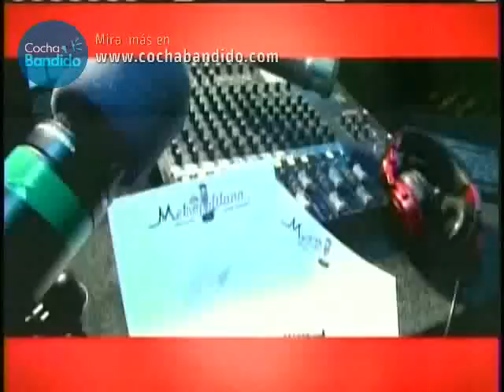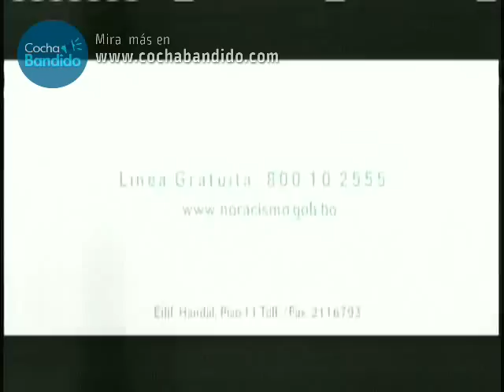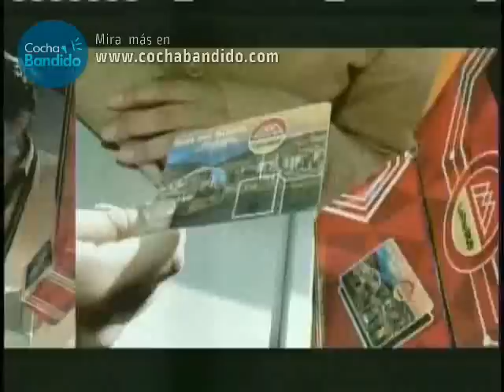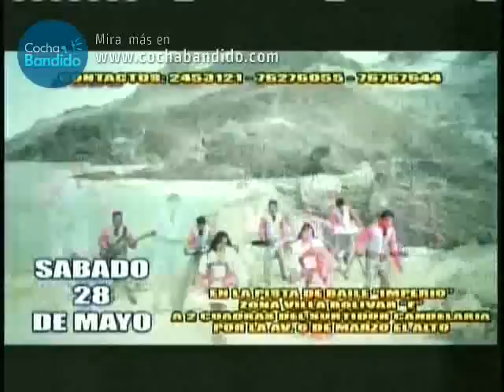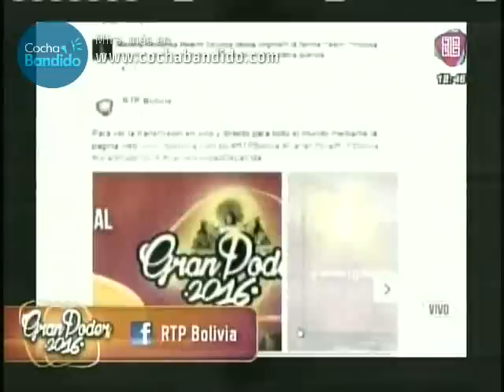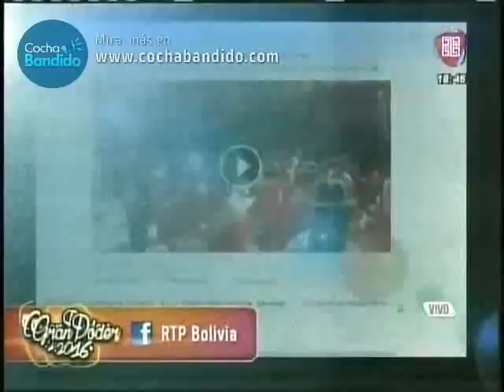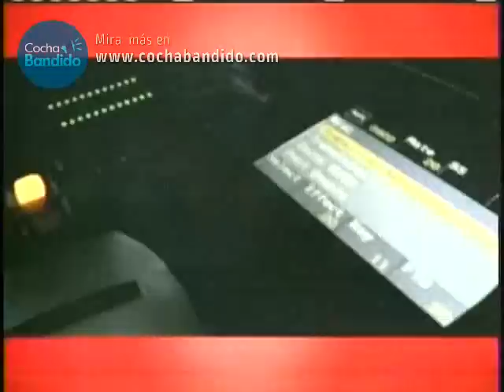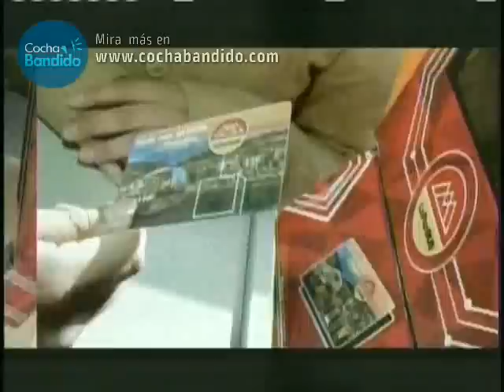Gran Poder 21 de Mayo Parte 03 RTP Bolivia